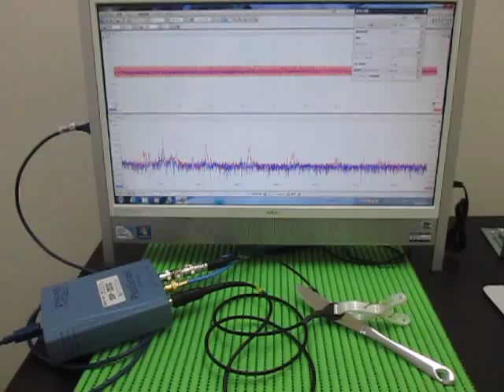超音波プローブ Ultrasonic Probe